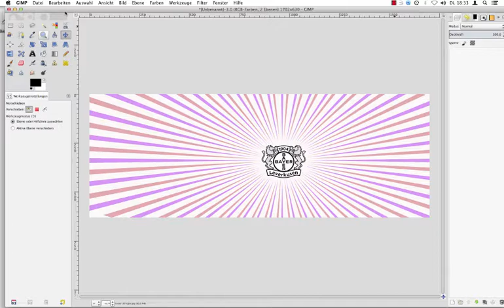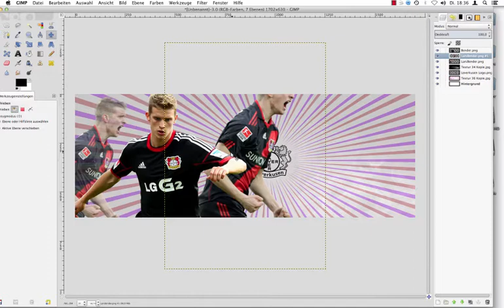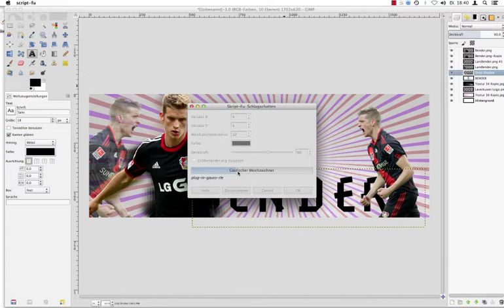Lars Bender Wallpaper (Speed Art) GIMP - Pro Designs HD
+++ BESCHREIBUNG LESEN +++

In diesem Speed Art Video designe ich einen Lars Bender Wallpaper.

Zum designen habe ich das Programm GIMP verwendet.

Wenn es euch interessiert, wie genau das funktioniert und ich es mal in einem Tutorial Step by Step erklären soll, dann haut das in die Kommentare.

- ProDesigns HD